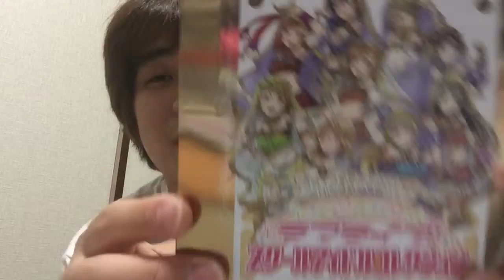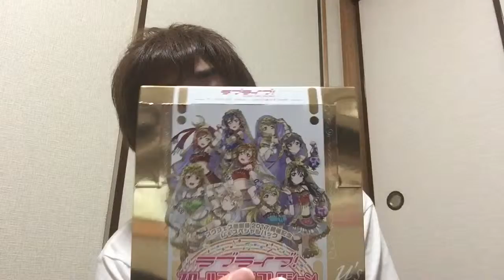ラブライブ！スクールアイドルコレクションスクフェス感謝祭2017